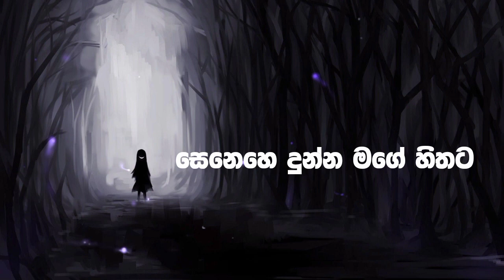Oya Ekka Duraak yanna ( ඔයා එක්ක දුරක් යන්න ) Kasun Chamikaara ) Lyrics Video2022